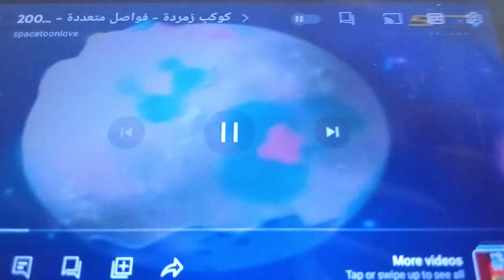Spacetoon: Hello Kitty And Friends Bumper with 2006 English Zomorroda Planets Opening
For @zizotheshowfan2007 @S1LLY_M4RY_4NN_L0V3R